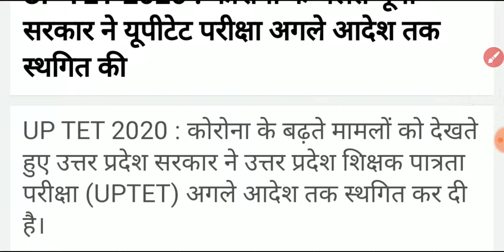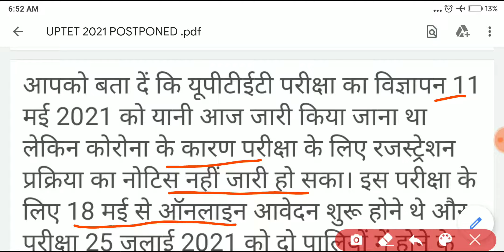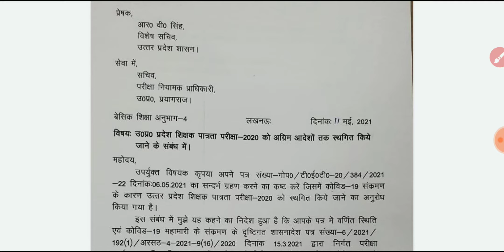UPTET 2020 Exam Postponed | 11 May UPTET Notification Postponed Due to Covid -19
UPTET 2020 Exam Postponed | 11 May UPTET Notification Postponed